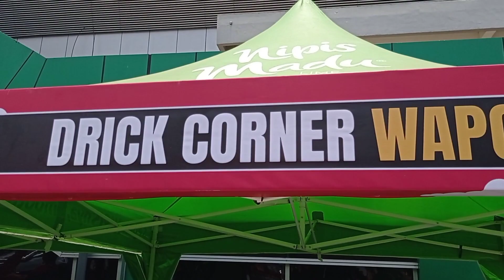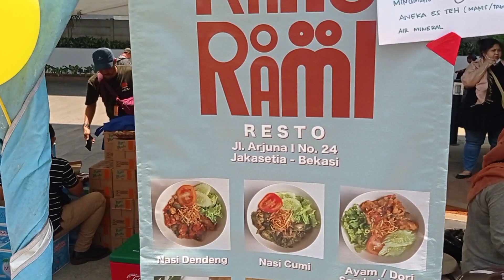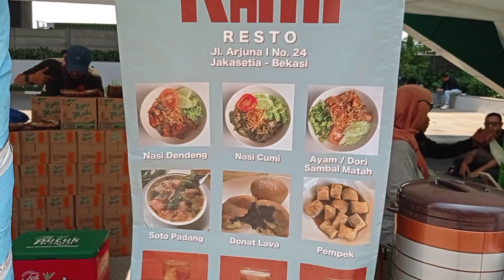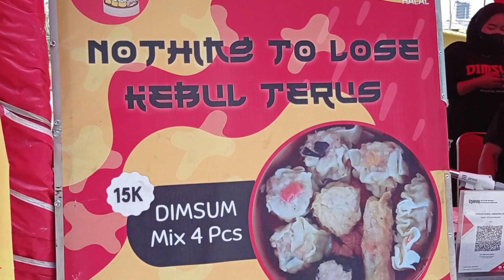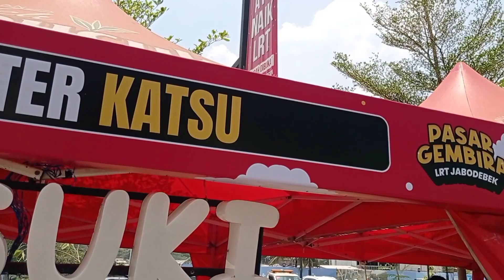Pasar gembira LRT Jabodebek 2023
Dadakan di st Lrt Jatimulya Bekasi 30 Oktober dan 1 September 2023 dengan berbagai rangkaian acara menarik dan seru
Antusias warga dan pengujung lrt ramai ramai berdatangan.